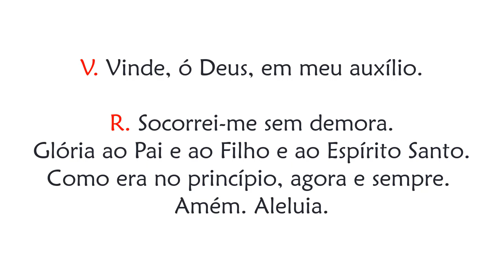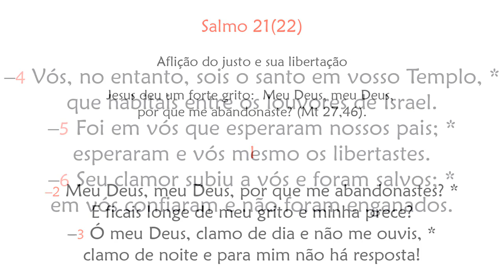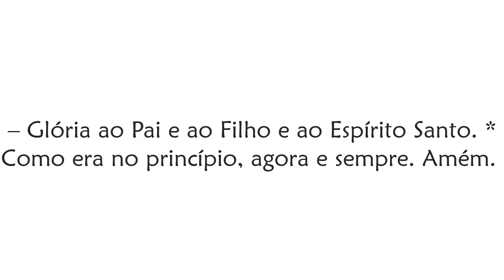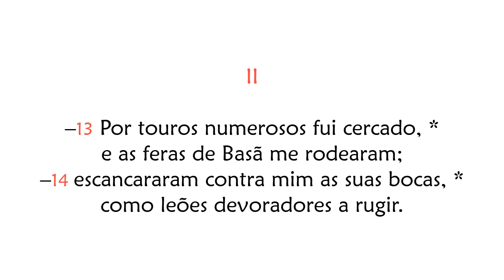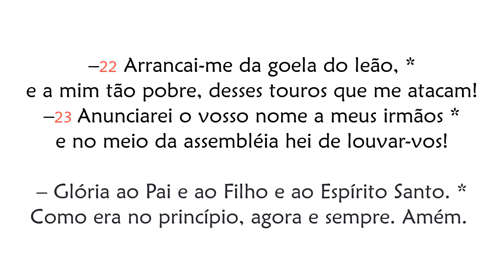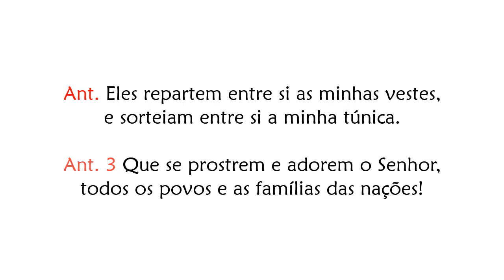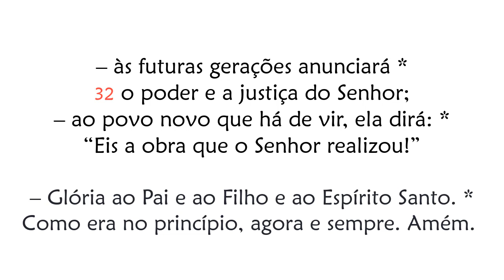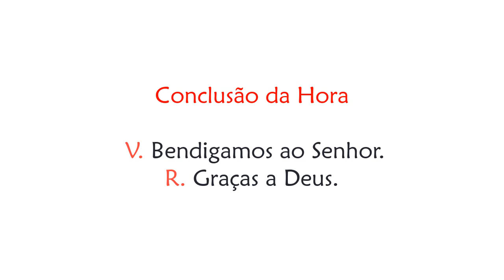Hora Nona - Sábado da 11ª Semana do Tempo Comum